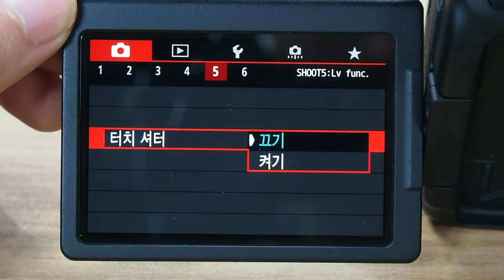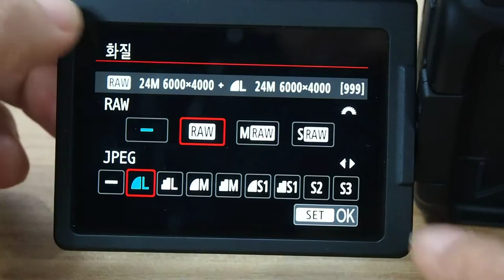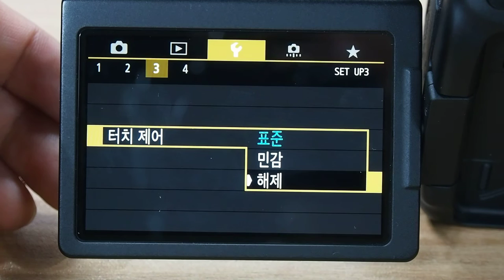Canon EOS 80D Touch AF